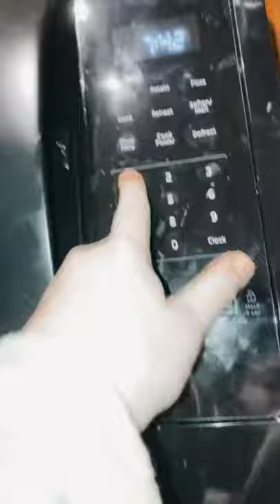|| little vlog! ||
Tysm for the views on my other video love y’all!!!